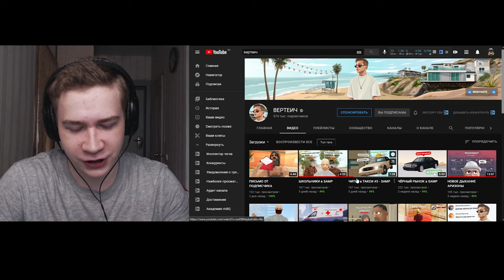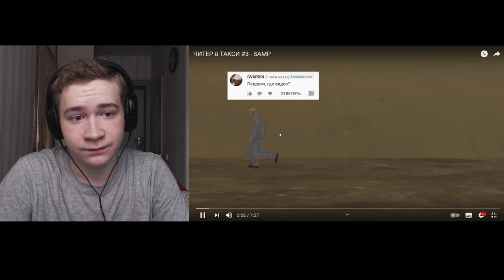ПОЗОР ВЕРТЕИЧ НЕ МОЖЕТ ОТЛИЧИТЬ ВАЙНВУД ОТ ЧИЛЛИАДА GTA SAMP